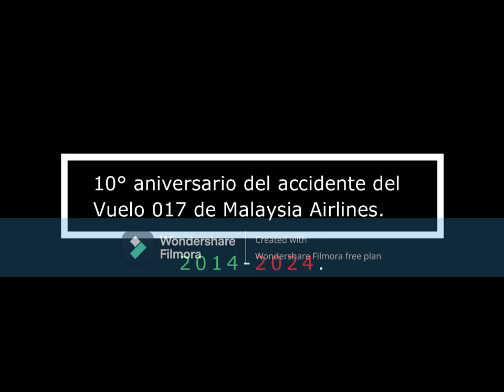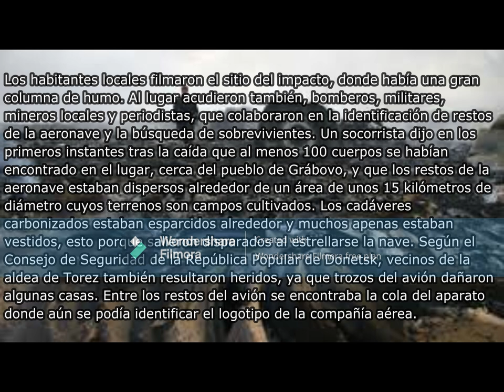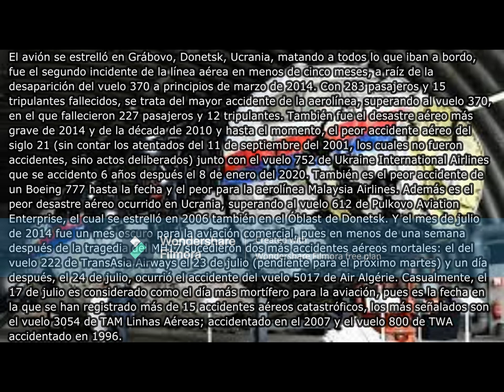Vídeo Especial: 10° AÑOS DEL ACCIDENTE DEL VUELO 017 DE MALAYSIA AIRLINES (2014-2024).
ESP: El 17 de julio del 2014 un Boeing 777-200ER de Malaysia Airlines hacia el vuelo 17 entre Ámsterdam y Kuala Lumpur, Malasia, un vuelo de código compartido con KLM Royal Dutch Airlines, sin embargo un misil tierra-aire es disparado impactando el avión y haciendo que se estrellase en  Grábovo, Donetsk, Ucrania, matando a 298 personas. ¿Porqué el derribo del MH17? Acá te lo cuento.

ENG: On July 17, 2014, a Malaysia Airlines Boeing 777-200ER headed toward flight 17 between Amsterdam and Kuala Lumpur, Malaysia, a codeshare flight with KLM Royal Dutch Airlines, however a surface-to-air missile was fired, hitting the plane and causing it to crash in Grabovo, Donetsk, Ukraine, killing 298 people. Why the downing of MH17? Here I tell you.

 / losaviadorescostarricenses   .

 / vivaaviacioncroficial  . .

 / vivaaviacioncroficial

FOLLOW ME ON ALL THE SOCIAL NETWORKS THAT I OFFER YOU, SUCH AS Facebook, Instagram and TikTok; the social media links are:

 / losaviadorescostarricenses  .

 / vivaaviacioncroficial  .

 / vivaaviacioncroficial  .

Este vídeo aparece con los derechos de este autor que lanza el vídeo de esta página con el nombre de José Fernando Jiménez Miranda, a descargarlo y utilizarlo estará violando los derechos que posee este autor; así que si ustedes están interesados en utilizar mis vídeos lo podrán hacerlo utilizando Marco de Agua.

También la música que ustedes escuchan y que aparece al inicio; NO TENGO derechos para reproducir música; gracias.
This video appears with the rights of this author who launches the video on this page with the name of José Fernando Jiménez Miranda, to download and use it will be violating the rights of this author; so if you are interested in using my videos you can do it using Marco de Agua.